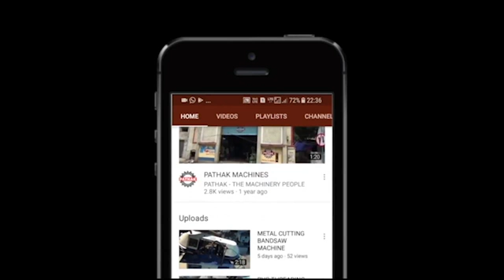Hydraulic Centerless Grinding Machine by TL PATHAK GROUP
centerless grinding